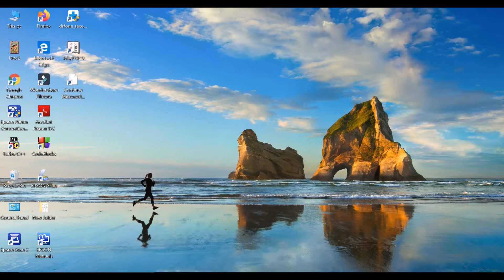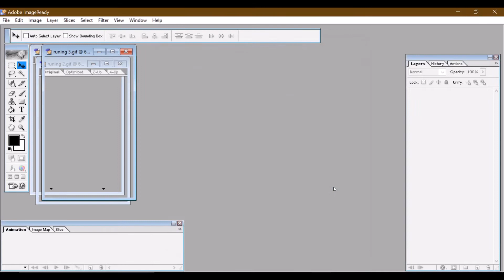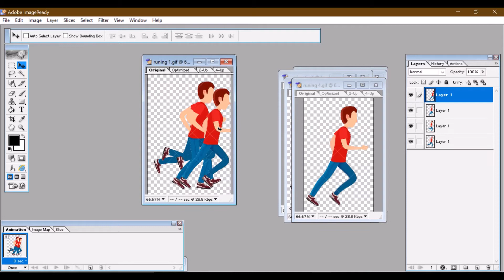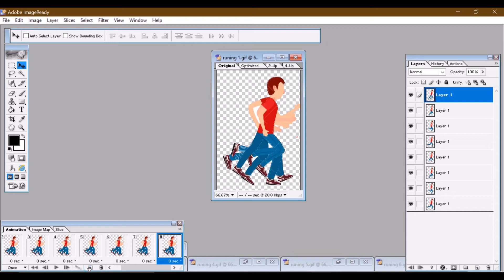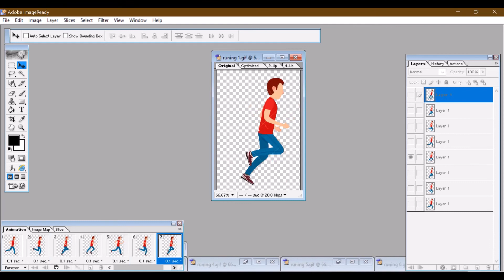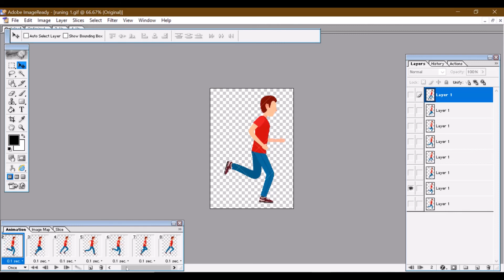Adobe Photoshop...Runing animation video.....